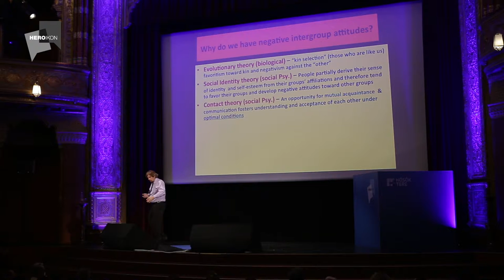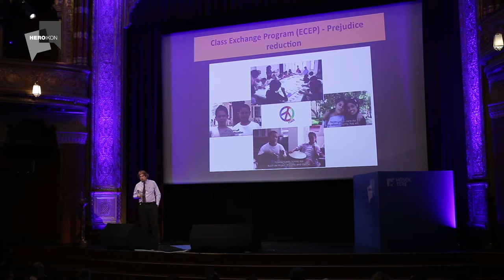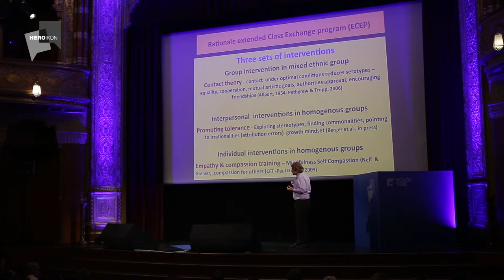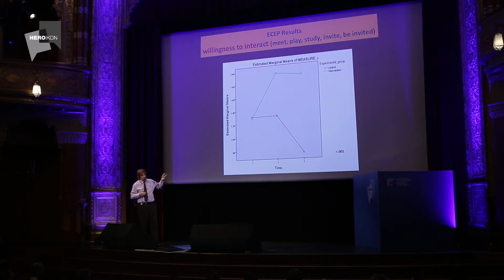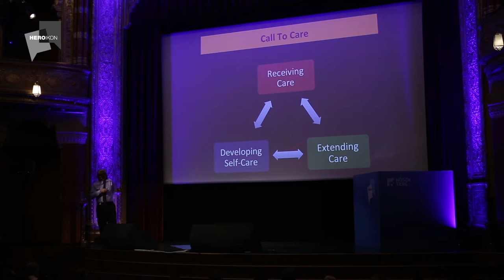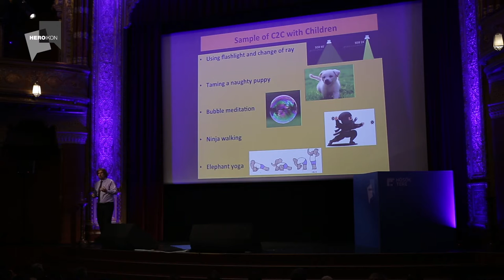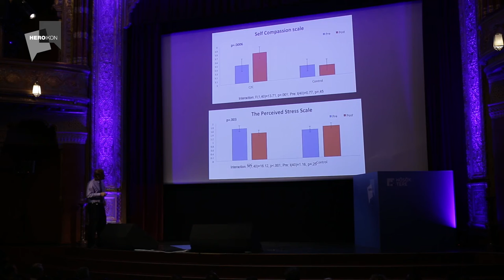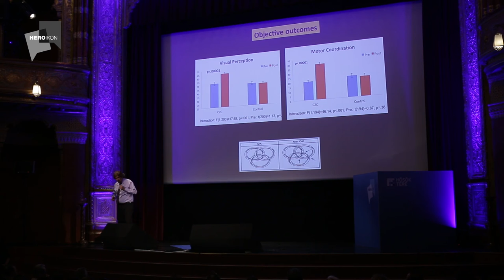HeroIkon Konferencia 2015 - Rony Berger: Használd másképp az energiád!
HeroIkon Nemzetközi Konferencia a Hősök Tere Kezdeményezés szervezésében. Rony Berger előadása.